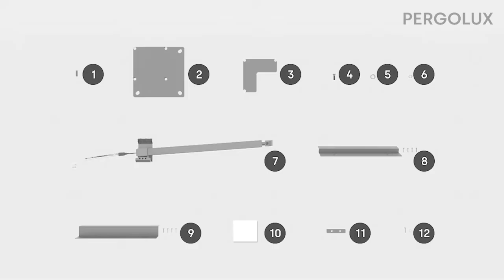PERGOLUX Sundream Installation guide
PERGOLUX Sundream pergola with electrically adjustable roof and LED lights. Current available at:
- pergolux.de
- pergolux.co.uk
- pergolux.no
- pergolux.se
- pergolux.dk